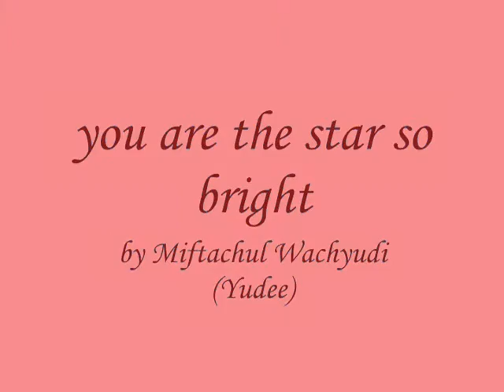you are the star so bright